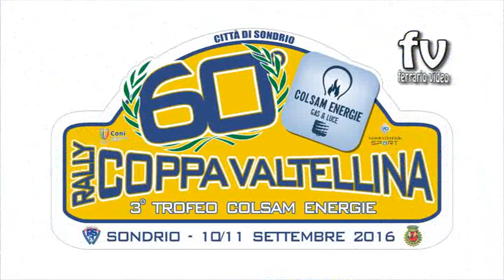60°Rally Coppa Valtellina 2016 Invernizzi - Gigliotti by Ferrario Video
Onboard con Alessandro Invernizzi navigato da Giuseppe Gigliotti su Renault Clio N3 lungo la ps 8 del 60°Rally Coppa Valtellina 2016 .